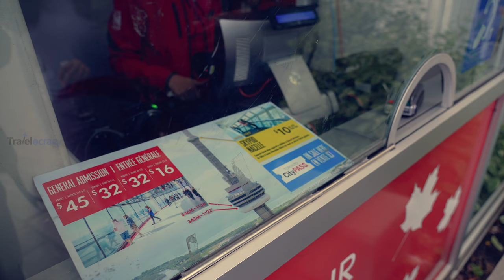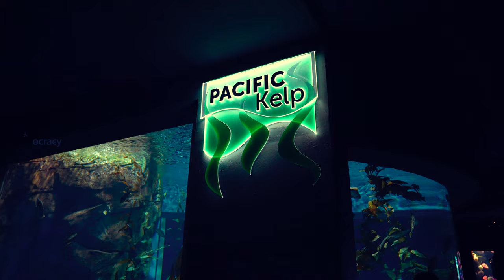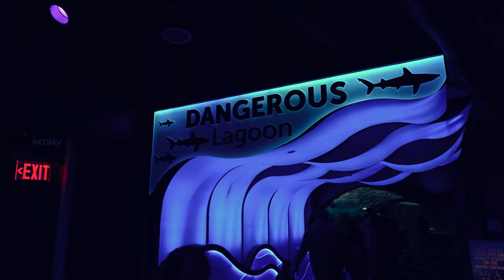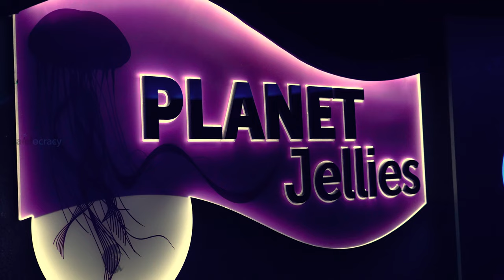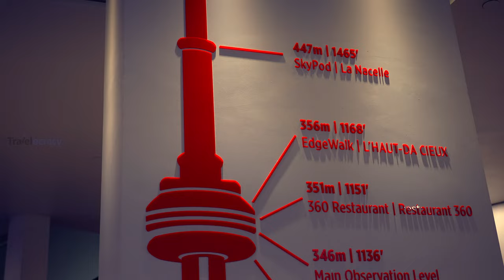CN Tower Toronto | Ripley’s Aquarium | Canada Vlog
We are in Toronto's downtown; we went to see CN Tower and Ripley’s Aquarium. We had been to many aquariums, but this one gave us the best time. This place is for the people who love marine life, and it is beyond compare for the ones who have grown up watching movies about shark attacks. If sharks fascinate you or you get this weird feeling in your belly whenever you watch sharks, we will say, "Come to Ripley’s Aquarium and experience it yourself." We were thrilled to watch the shark, and she or he was really close; you can see her scary jaws. But to see that, you will have to go underwater. So, add this location to your weekend bucket list.

Then we went to the CN Tower, where the sight of Toronto and beyond is drop-dead gorgeous. The lift is fast; we reach the top in 58 seconds. Both places are worth visiting at least once.

In our Toronto vlog, you will also get to know how to take the pass, from where, and which one. We shared the details in a video, which will also help plan out their trip accordingly.

00:00 Intro
00:14 Toronto Downtown
01:16 CN Tower Tickets
02:37 Ripley's Aquarium Full Tour
08:20 CN Tower
11:36 Night Walk in Toronto Downtown